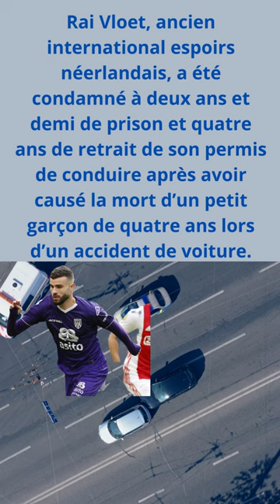VLOET CONDAMNÉ APRÈS AVOIR CAUSÉ LA MORT D’UN ENFANT LORS D’UN ACCIDENT À + DE 200 KM/H.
France Pierre Palmade Grave accident#positif à la cocaïne#femme enceinte#blessée#a perdu#son bébé#Pierre#Palmade#Accident#Que Risque#T-Il?Le conducteur#Et#Le garçon#Entre La Vie#Et#La Mort#P2#éric Dupond-Moretti#RAPHAËL DUPOND MORETTI#FILS#MINISTRE DE LA JUSTICE#EN GARDE À VUE#vendredi#Courchevel#soupçons de violences#musique#Michèle Torr#sans filtre#Claude François#Il était perfectionniste#il était excessif#mais#pour son métier#faire mieux#«Sheila,Toutes Ces Vies-Là»Vendredi Sur France 3# L'Émission C à Vous# Anne-Elisabeth Lemoine# La rumeur, terrible, qui disait que j’étais un homme# sur France 5#Acteurs mineurs# portent plainte#pour abus sexuels
Gilles Verdez S'exprime Concernant Les Propos Polémiques De Vincent Lagaf' Liés À L'affaire Pierre Palmade ...
Vincent Lagaf’ il réagit vivement à l’affaire Pierre Palmade
Gilles Verdez Réagit Aux Propos Polémiques De Vincent Lagaf' Liés À L'affaire Pierre Palmade
IMPLIQUÉ DANS UN ACCIDENT MORTEL, IL EST CONDAMNÉ À DEUX ANS ET DEMI DE PRISON
UN JOUEUR NÉERLANDAIS CONDAMNÉ À DE LA PRISON APRÈS AVOIR CAUSÉ LA MORT D’UN ENFANT LORS D’UN ACCIDENT À PLUS DE 200 KM/H...